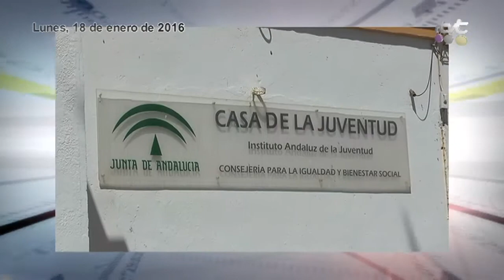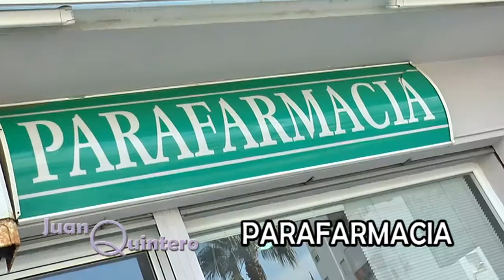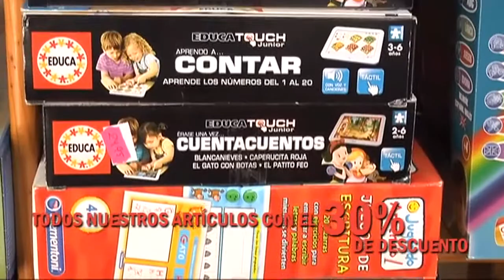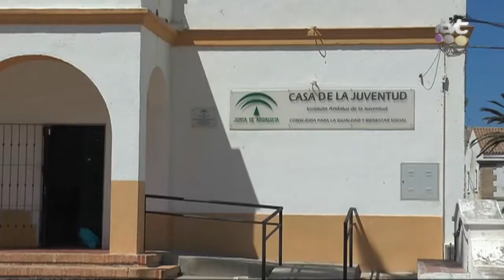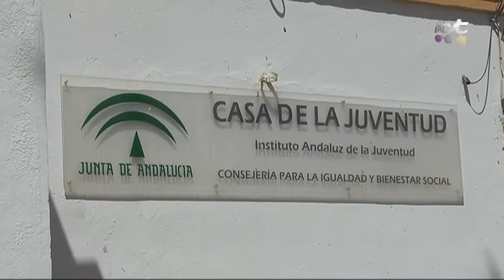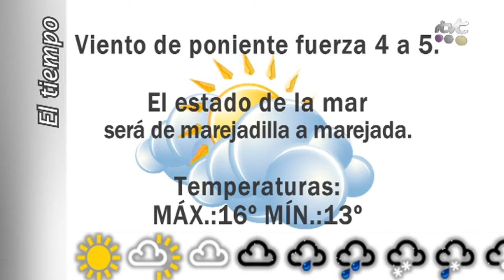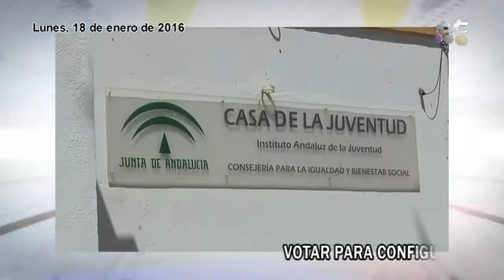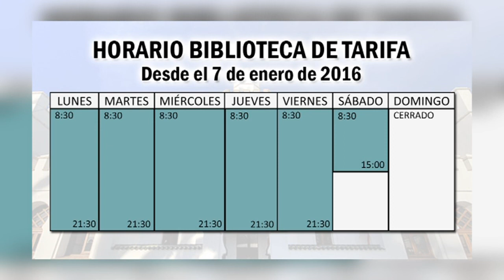TarifaNOTICIAS LUNES 18 ENERO 2016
Edición del lunes 18 de enero de 2016 del informativo local TarifaNOTICIAS. Presenta: Mily Díaz.